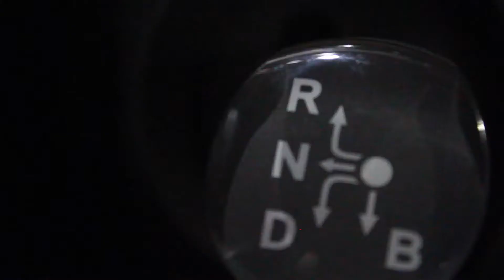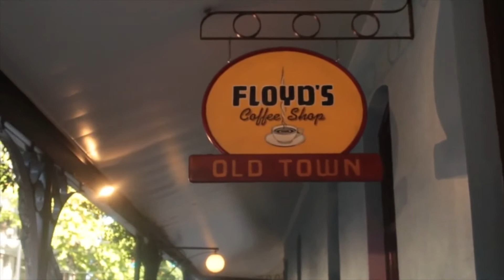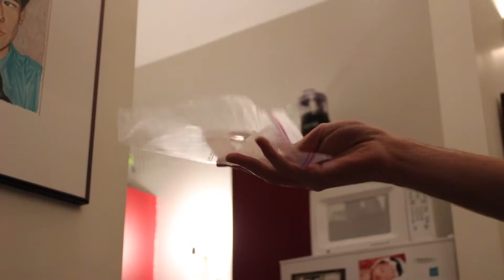The Boys Episode 2